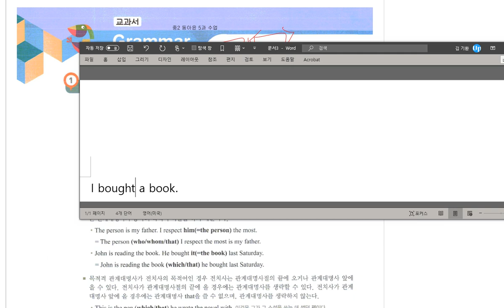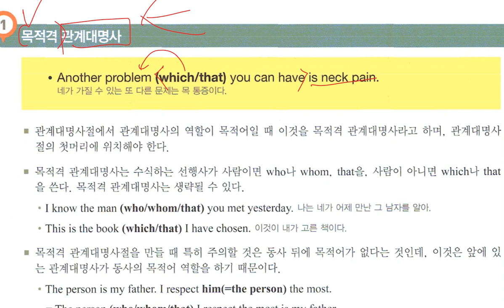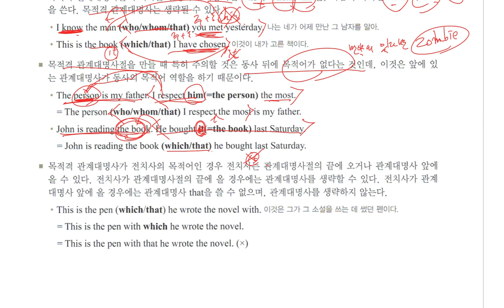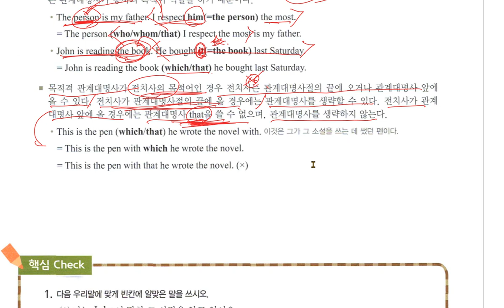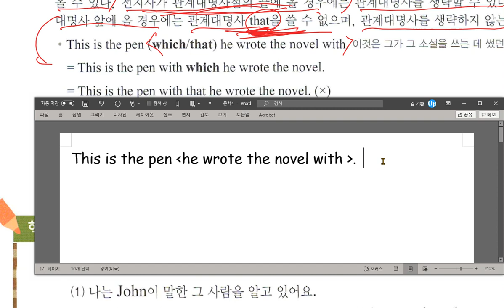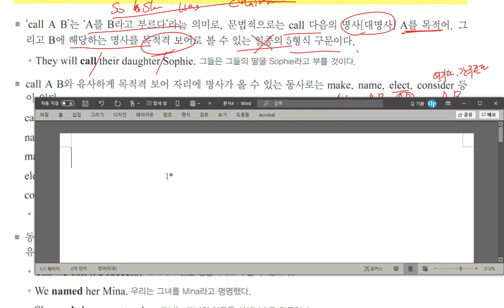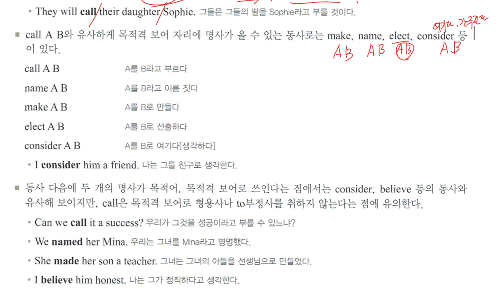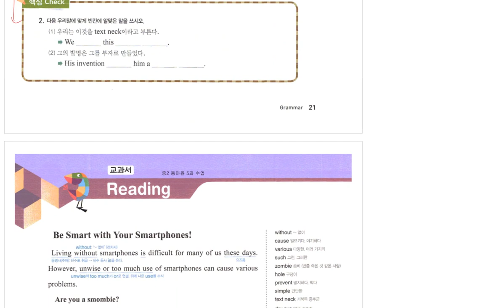중2 선주중 동아윤 5과 문법파트 2020 09 24